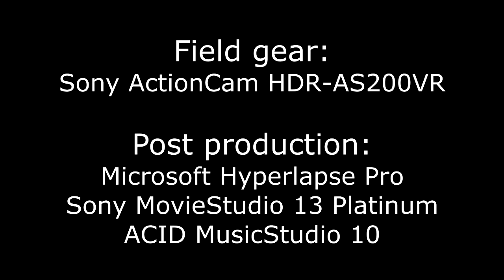festa sül stradun 2015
Festa sül Stradun 2015 - hyperlapse timelapse movie